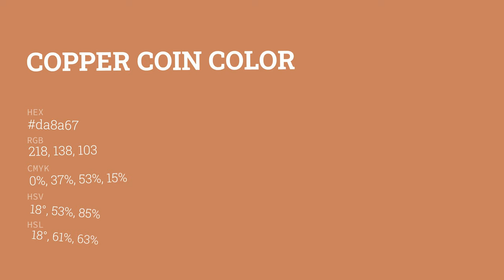Copper Coin color da8a67 hex color - Red color - Cool color da8a67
What color is Copper Coin ? da8a67 hex color - Red color - Cool color da8a67

Hex da8a67 Color Code is also known as Copper Coin color.

Hex da8a67 Color code in RGB color code model is created after adding 85.49% red color, 54.12% green color and 40.39% blue color.
Hex da8a67 Color code in CMYK color (process color) code model is generated after subtraction of 0% cyan, 36% magenta, 52% yellow and 14% black.